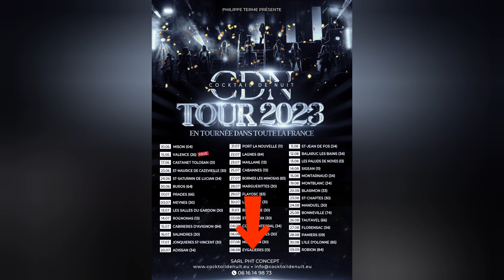L'orchestre Cocktail de Nuit à Eygalières (Mardi 8 Août 2023) (Partie 6)